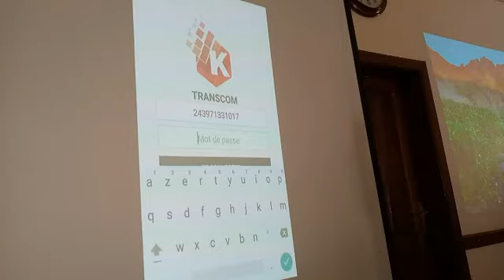Fini la gabegie financière au Nord Kivu. le logiciel Kodinet pour la perception des taxes et impôts